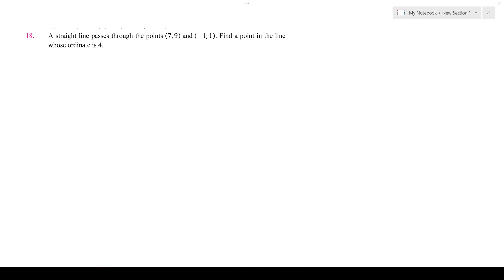Exercise 7.1 Q16 - Q18 | Ch 7 Plane Analytic Geometry | Class 12 math (new) | Sindh Board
Title: "Mastering Plane Analytic Geometry: Straight Line:  Class 12 Math | Sindh Board | Exercise 7.1 Q16 - Q18"

Description:
📚 Welcome to an exhilarating journey through the captivating world of Plane Analytic Geometry! 🌐 In this video, we dive deep into Chapter 7, focusing on the Straight Line, as we conquer Exercise 7.1 Questions 16 till 18 with sheer mathematical prowess.

🔍 Join us as we unveil the beauty of mathematics through the versatile use of ratio formula, distance formula, midpoint formula, and other fundamental concepts. 🧠

🤯 Prepare to be amazed as we solve these problems step by step, offering clear explanations and valuable insights that will empower you to tackle even the most complex questions with confidence.

👨‍🏫 Whether you're a student looking to ace your Class 12 Math exams or a math enthusiast eager to explore the elegance of Plane Analytic Geometry, this video is your gateway to success.

🎓 Don't miss this opportunity to strengthen your math skills, enhance your understanding of fundamental concepts, and embrace the beauty of mathematical problem-solving.